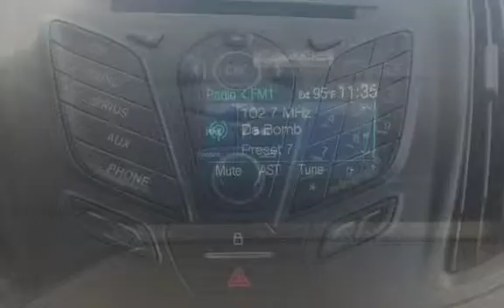2013 Ford Escape SE for sale in Honolulu, HI